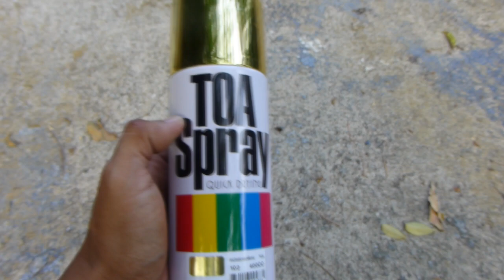RevieW สีสเปรย์สีทองพิเศษ TOA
แหล่งซื้ออุปกรณ์

สเปรย์โครเมี่ยม สีทอง บอสนี่ Bosny บอสนี่ GOLD KT EFFEKT 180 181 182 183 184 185 สเปรย์ทอง Bosny สีสเปรย์ทอง KT Gold Effect สวยงามดุจทองแท้ (มีหลายเฉด)  200ml
สีสเปรย์ซามูไร 1123** สีทอง สีทองประกาย ทองมุก สีซามูไร สีพ่นรถ ซ่อมสี SAMURAI

หรือ
Inbox Facebook Fanpage : kuanporn Artist Thai